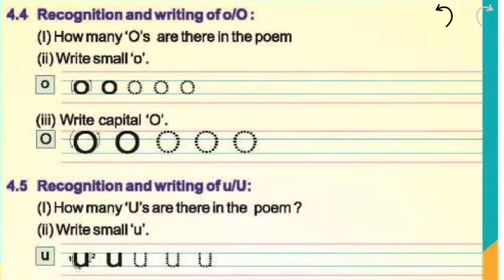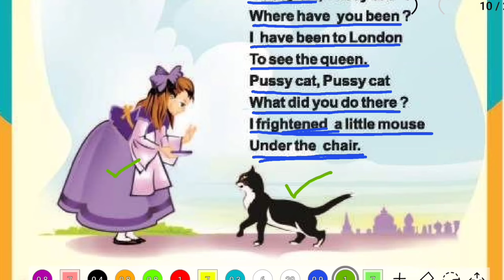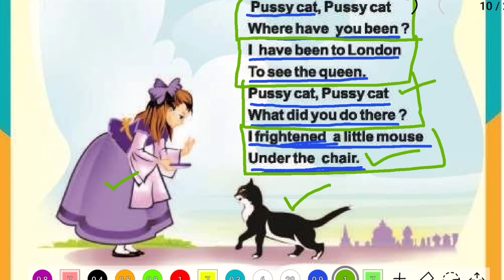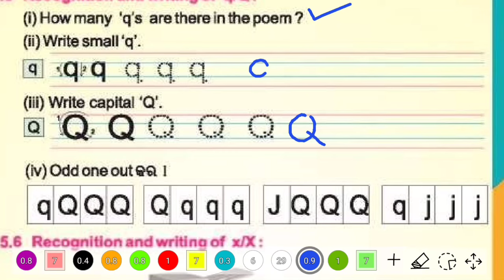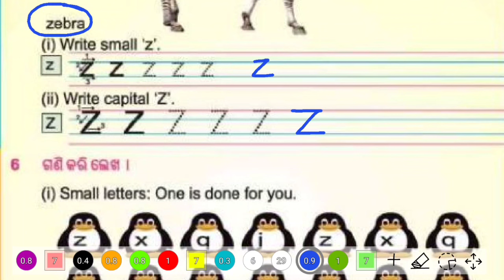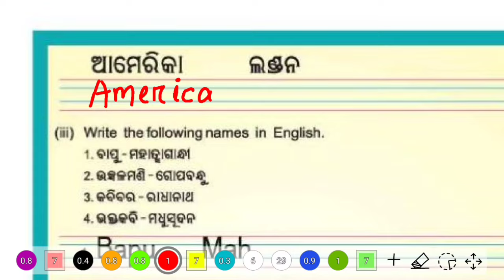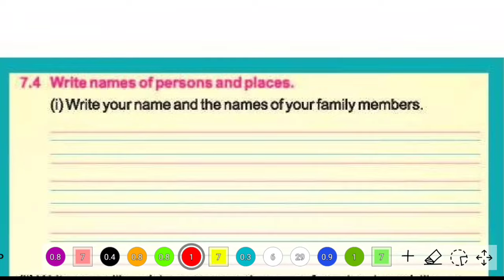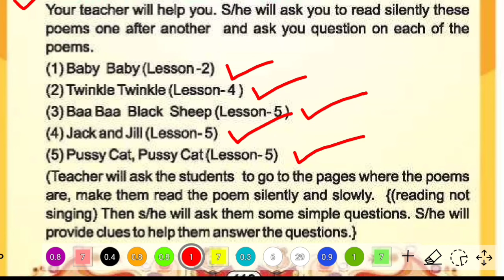pussycat pussycat class 3 english lesson 5 odia medium | odia education point